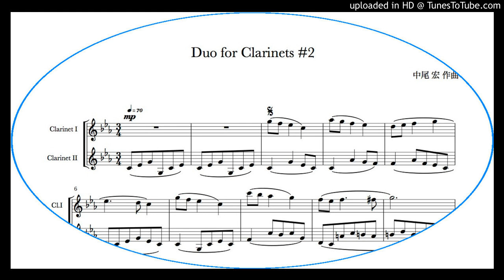Duo for Clarinets #2